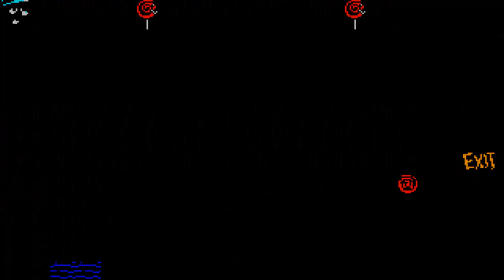Bad Dreams [1] dieser verdammte Marshmallow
Sei gegrüßt Reisender!